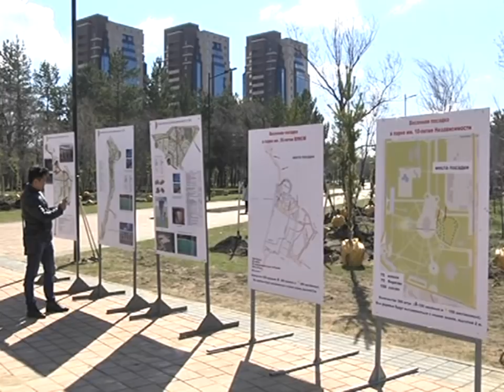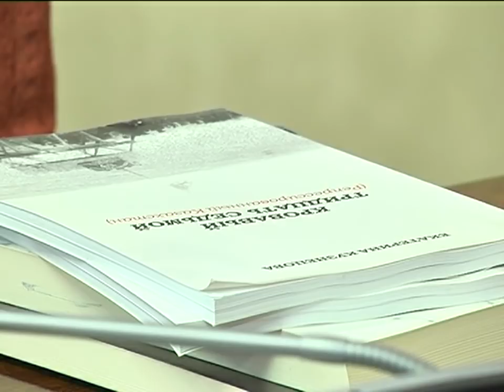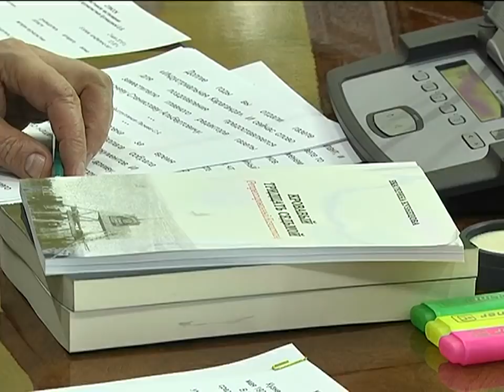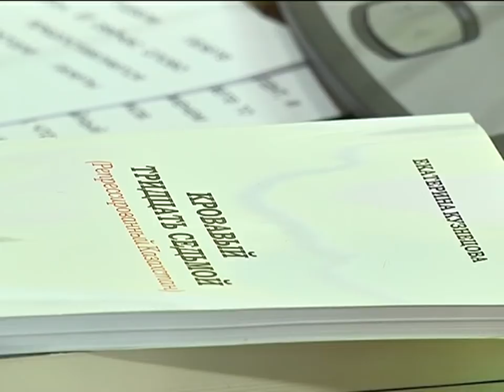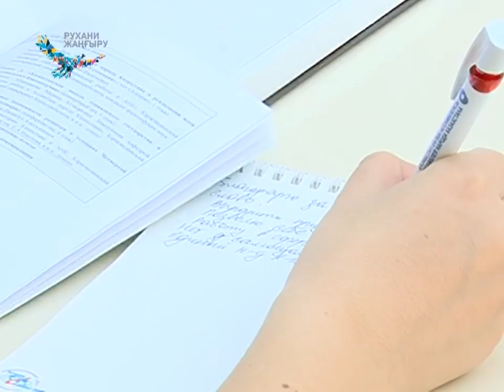03/05/2018 - Новости канала Первый Карагандинский